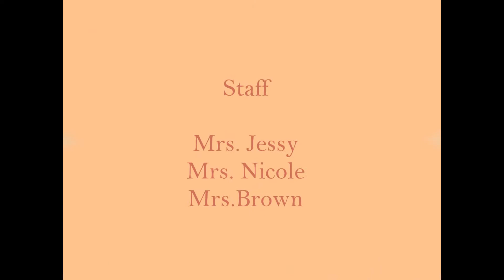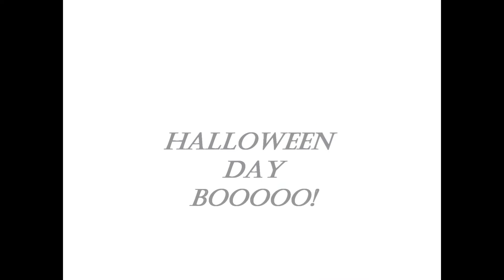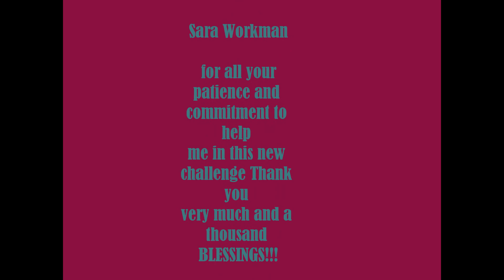Fessenden MAP Fall 2019 Video